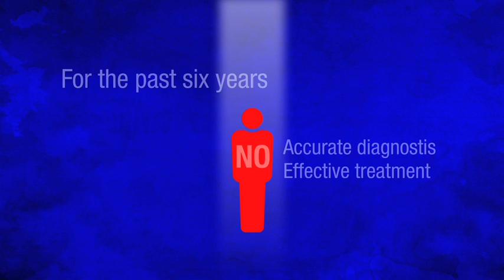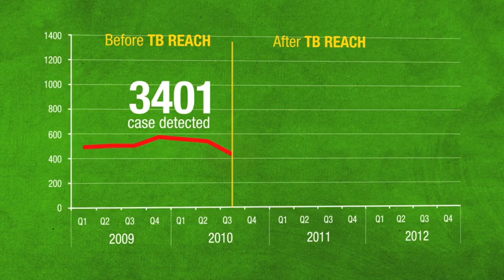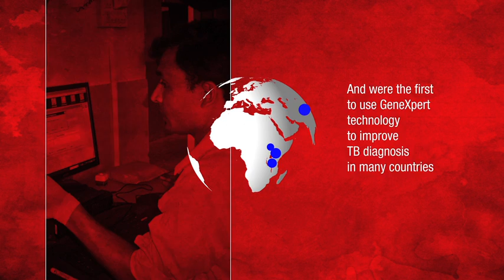TB REACH: A pathfinder for innovation in the fight against tuberculosis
More than nine million people around the world become ill with tuberculosis (TB) each year. About one-third of them fail to get an accurate diagnosis or effective treatment and are more likely to die from this curable disease.

TB REACH offers a lifeline to people among this missing 3 million by finding and treating people in the poorest, most vulnerable communities in the world. In areas with limited or
non-existent TB care, TB REACH supports innovative and effective techniques to find people with TB quickly, avert deaths, stop TB from spreading, and halt the development
of drug-resistant strains.